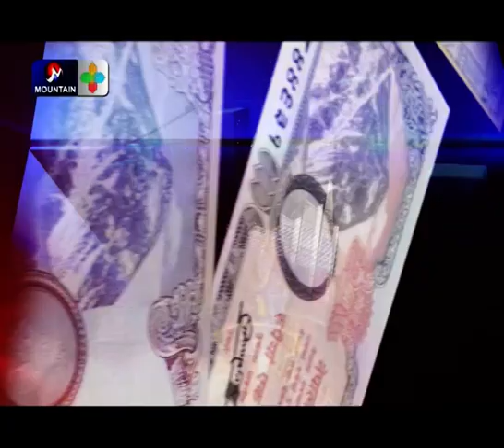बजेटबारे के भन्छन् – प्रदेश २ का विज्ञहरु || Budget Of Nepal || Budget Speech